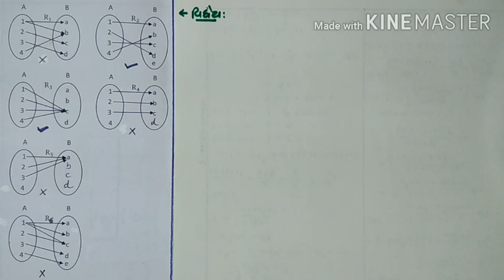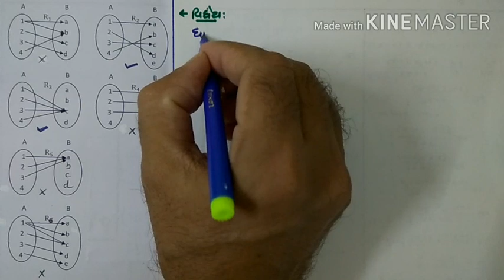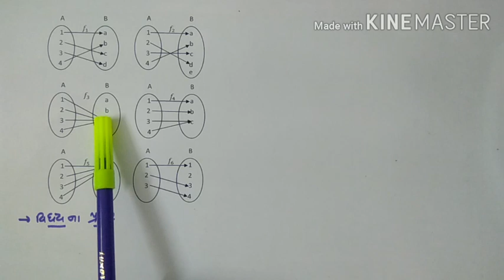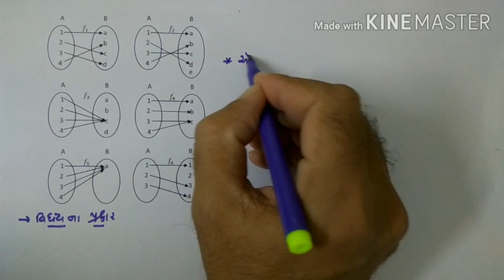MATHS/ગણિત | STD : 12 | CHAPTER : 1 | GUJARATI MEDIUM | LECTURE : 7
વિધેય ની વ્યાખ્યા, વિધેય ના પ્રકાર : એક-એક, અનેક-એક, વ્યાપ્ત, અવ્યાપ્ત વિધેય